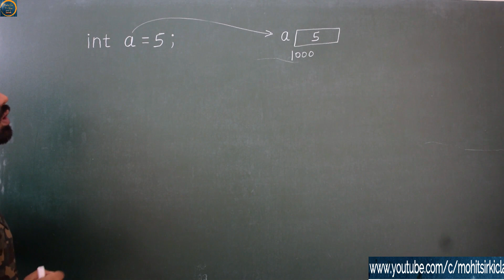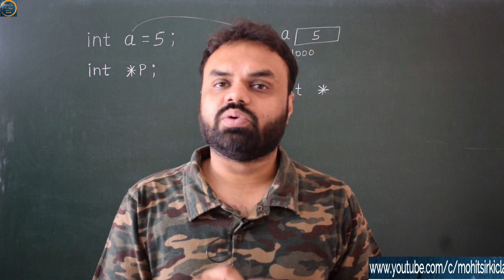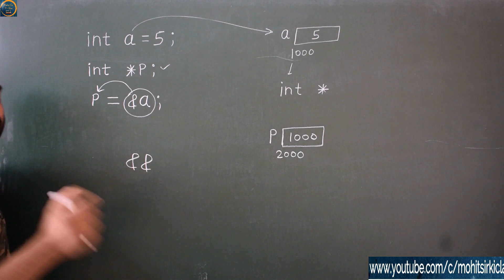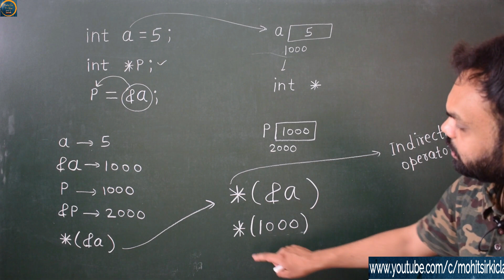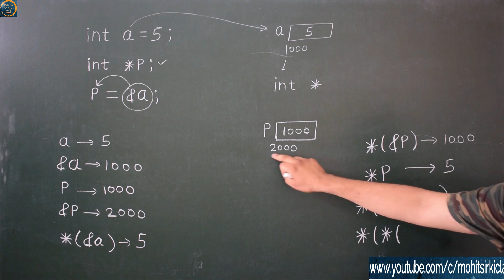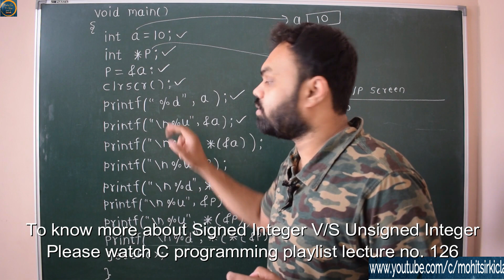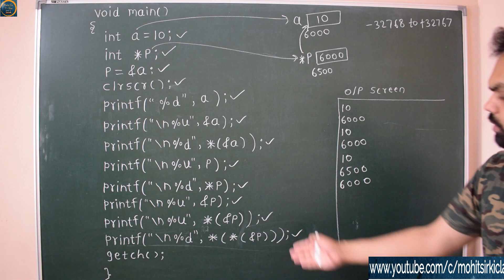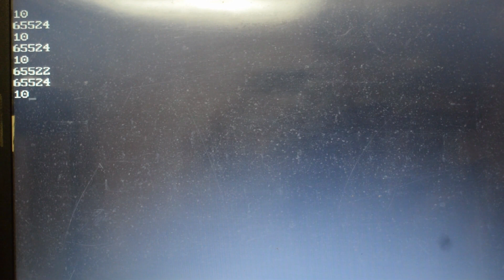C PROGRAMMING :LECTURE 128(HINDI/URDU) POINTERS IN C PART 2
This video lecture explain declaration and initilization of pointer variables.